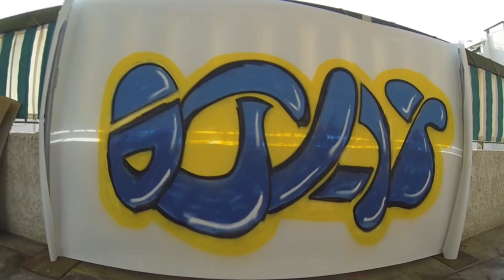Sixieme Graff'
Mon sixième graff' mais cette fois ci, grosse particularité puisque je l'ai fais avec des 94 et non pas des Hardcore2. Le résultat est la, beaucoup moins de gouttes, des traits plus fins et précis, j'ai d'ailleurs eu du mal à m'habituer mais ça viendra je pense. Tout ça pour un graff' très minimaliste. Enjoy ;)